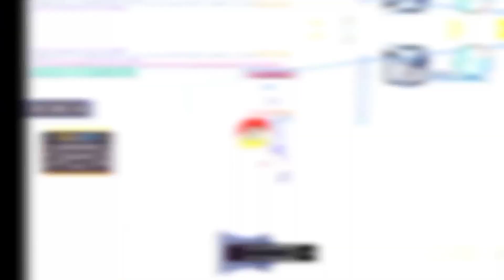КАПТЫ НА ФПС АП СБОРКЕ | ФПС АП СБОРКА Flin RP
🖤Промо на обеих серверах

⚡Играй в GTA San Andreas на своём смартфоне или планшете!

🌿Ники при регистрации:
01 сервер Itachi_Tropickillaz
02 сервер Jack_Kovali